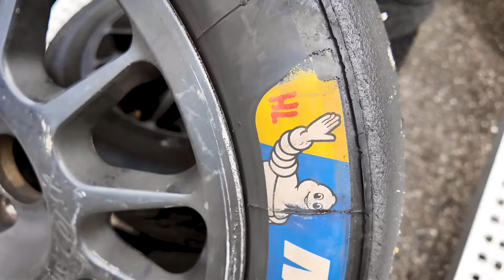Trackday Action | ANNEAU DU RHIN FRANCE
Aulitzky Tuning GmbH
Klaus Aulitzky
Am Neuweiher 11
91564 Neuendettelsau

Aulitzky Exhaust - unsere eigenen Abgasanlagen!